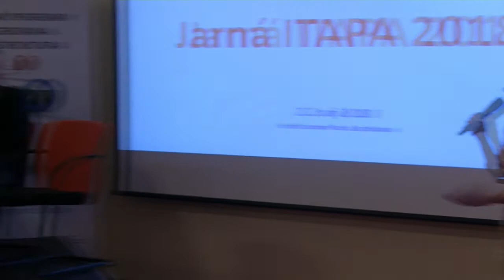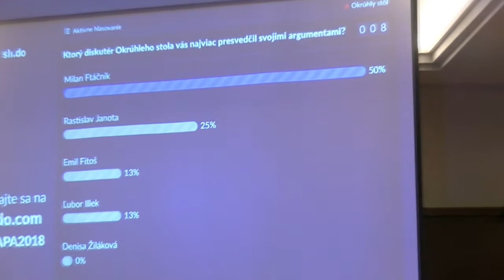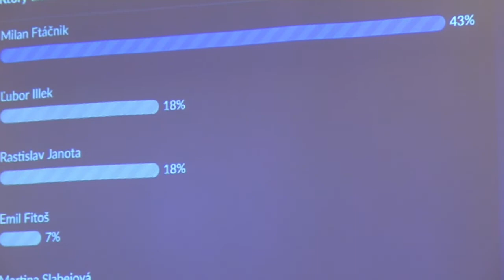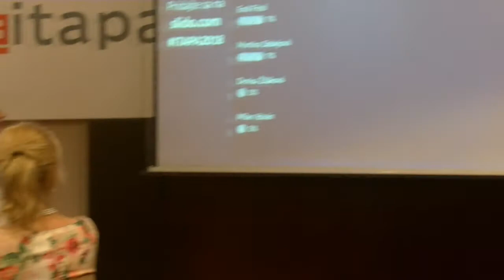Záverečný okrúhly stôl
Martina Slabejová, Úrad podpredsedu vlády SR pre investície a informatizáciu
Rastislav Janota, SK-CERT
Ľubor Illek, Slovensko.Digital
Samuel Arbe, Ministerstvo vnútra SR
Alena Sabelová, Úrad podpredsedu vlády SR pre informatizáciu a investície
Emil Fitoš, IT Asociácie Slovenska
Milan Ištván, Partnerstvá pre prosperitu
Milan Ftáčnik, Slovenská informatická spoločnosť
Martin Sůra, ATOS IT Solutions and Services

Nahrávka z Jarnej ITAPA konferencie 2018. Viac info nájdete na našej stránke